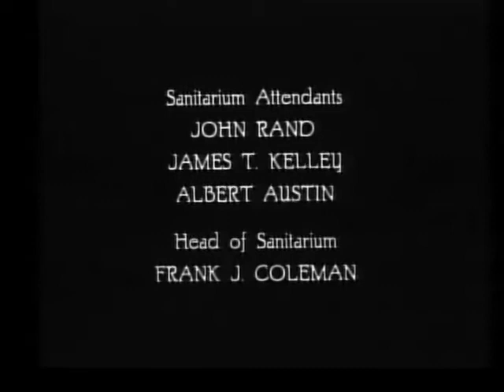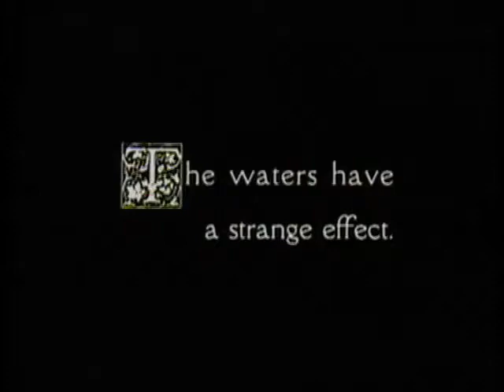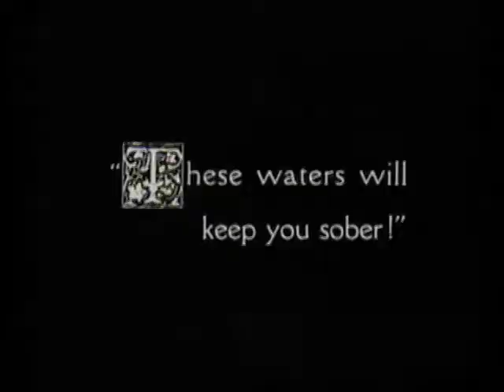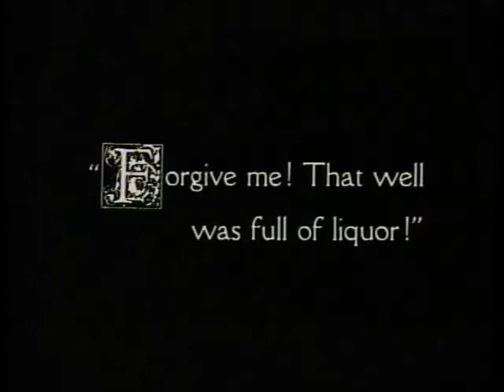The Cure 1917 - Charlie Chaplin, Eric Campbell, Edna Purviance, Roland H. Totheroh and W.C. Foster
Produced by             Lone Star Corporation
Scenario by               Charlie Chaplin
Starring                     Charlie Chaplin, Eric Campbell, Edna Purviance
Cinematography       Roland H. Totheroh and W.C. Foster